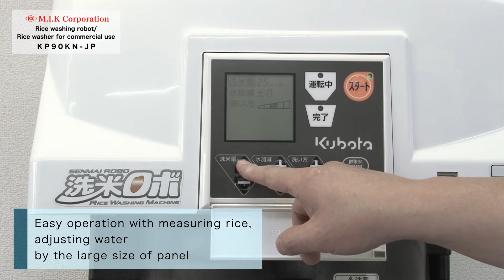Rice Washer_KP90KN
Rice washer realize keeping same quality of rice and saving time!!!

Rice washer realize 1)Keep same quality of rice 2)Keep same quantity of water 3)Saving time

Though Rice washing processes are very hard for keeping same quality of rice, Kubota rice wahser offer improvement of current problems.